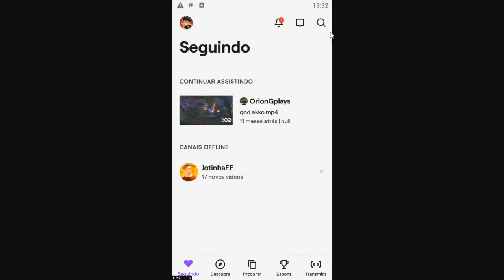BUGOU!! COMO PEGAR A CALÇA ANGELICAL MAIS FÁCIL NO FREE FIRE!